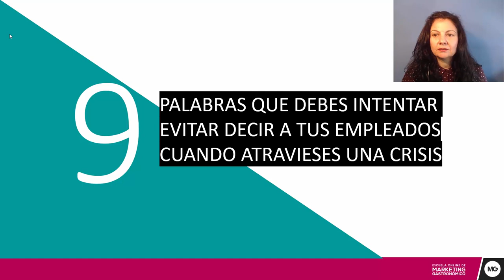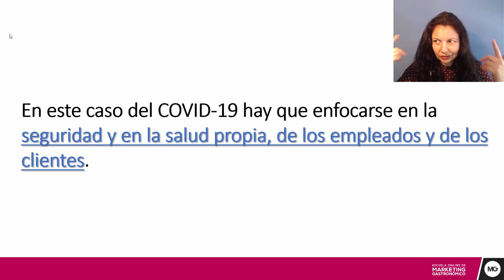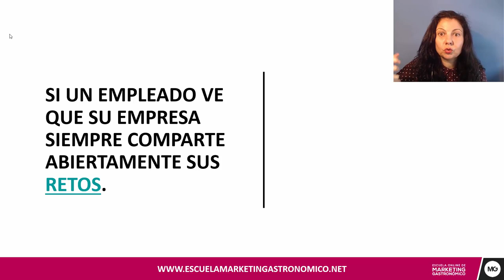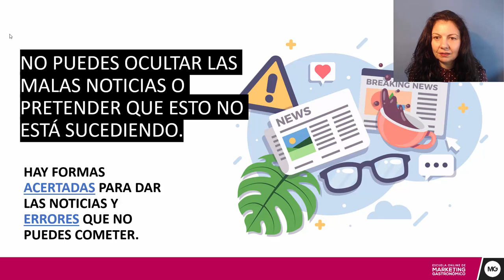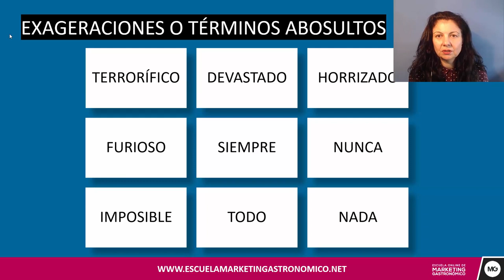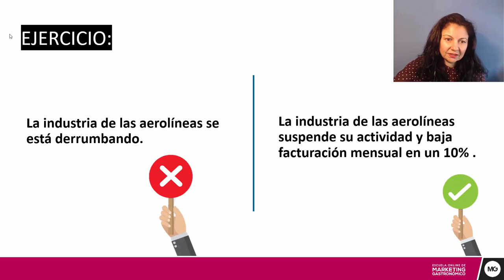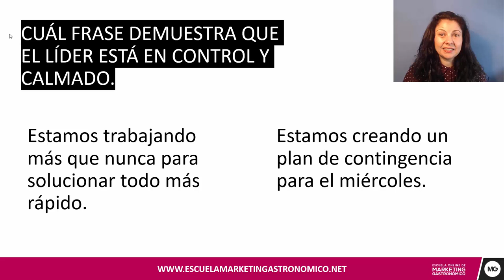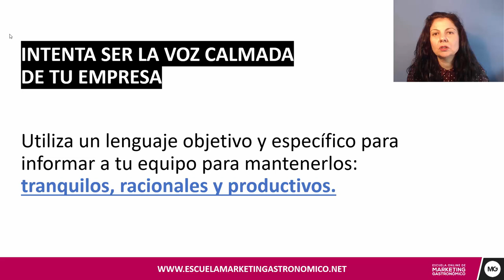👨‍🍳 Administración de Restaurantes. Cómo ser un mejor gerente y líder.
Este vídeo fue grabado en plena crisis del Covid-19, pero los aprendizajes que sacamos te ayudarán incluso a día de hoy a ser un mejor líder y gerente de tu restaurante.

¡Si miras

Hay crisis como la de COVID-19 que se va viviendo hora por hora, momento tras momento y no hay un patrón a seguir porque hay mucha incertidumbre.

Tu como gerente o dueño de un establecimiento gastronómico tienes que intentar construir emociones positivas y esperanza en tu equipo de trabajo.

Para ayudarte a conseguirlo en este vídeo aprenderás cuáles son las 9 palabras que tienes que intentar evitar decir a tu equipo para dar un mensaje claro y objetivo, que mantenga a tu equipo unido, tranquilo y productivo.

¿QUIERES SABER CÓMO AUMENTAR LAS VENTAS EN TU RESTAURANTE?
Descubre cómo los cursos de marketing gastronómico  y ventas te van a ayudar a aumentar las ventas en tu restaurante